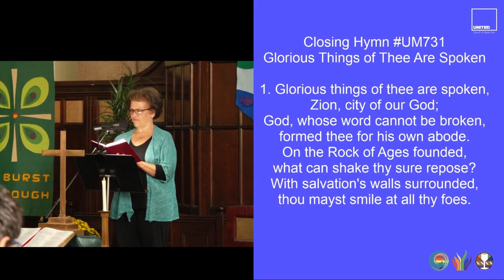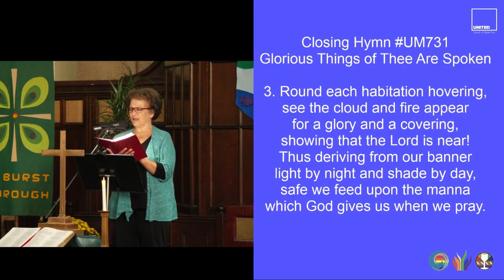Glorious Things of Thee Are Spoken (UMH731)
closinghymn "Glorious Things of Thee Are Spoken”

1. Glorious things of thee are spoken,
Zion, city of our God;
God, whose word cannot be broken,
formed thee for his own abode.
On the Rock of Ages founded,
what can shake thy sure repose?
With salvation's walls surrounded,
thou mayst smile at all thy foes.

2. See, the streams of living waters,
springing from eternal love,
well supply thy sons and daughters,
and all fear of want remove.
Who can faint while such a river
ever will their thirst assuage?
Grace which like the Lord, the giver,
never fails from age to age.

3. Round each habitation hovering,
see the cloud and fire appear
for a glory and a covering,
showing that the Lord is near!
Thus deriving from our banner
light by night and shade by day,
safe we feed upon the manna
which God gives us when we pray.

4. Blest inhabitants of Zion,
washed in our Redeemer's blood;
Jesus, whom our souls rely on,
makes us monarchs, priests to God.
Us, by his great love, he raises,
rulers over self to reign,
and as priests his solemn praises
we for thankful offering bring.